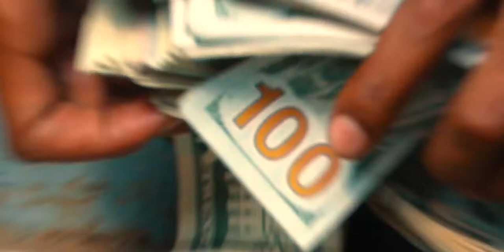Ace Boon Coon - “Alone” Shot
Short film displaying the urban surroundings of Westside Of Atlanta. The Artist Ace Boon Coon displays his passionate style and flow in this cinematic experience! @AceBoonCoonMP3